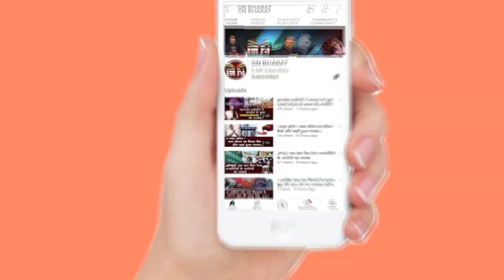पूजा सिंघल मामले में आया सबसे बड़ा अपडेट, दिन प्रतिदिन हो रहे नए खुलासे